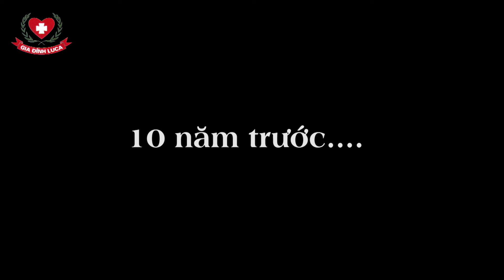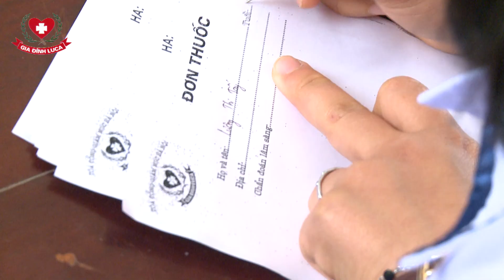10 NĂM GIA ĐÌNH LU CA HÀ NỘI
Gia đình Luca bao gồm các thành viên là y bác sĩ người Công giáo, được Đức nguyên Tổng Giám mục Tổng Giáo phận Hà Nội Giuse Ngô Quang Kiệt quy tụ thành lập vào năm 2007.

Trong 10 năm qua Gia đình đã có 47 chuyến đi khám chữa bệnh cho 16.820 bệnh nhân.

Lúc 10 giờ 00 phút ngày 21/10/2017 tại nhà thờ Chính tòa - Tổng Giáo phận Hà Nội, Gia đình Luca đã long trọng hiệp dâng thánh lễ mừng kỷ niệm 10 năm thành lập.

Thánh lễ do Đức Hồng y Phê-rô Nguyễn Văn Nhơn chủ sự. Cùng đồng tế có Đức Cha Phụ tá Lô-ren-sô Chu Văn Minh, một số Cha phụ trách Caritas trong Giáo Tỉnh Hà Nội và một số Cha trong Tổng Giáo phận Hà Nội.

Hiệp dâng Thánh lễ có các Sơ, các Đệ tử Dòng Phaolô Hà Nội, Dòng Mến Thánh Giá Hà Nội, Dòng Mân Côi -Trung Linh Bùi Chu, các thành viên cùng thân nhân trong Gia đình Luca và các em sinh viên trong Gia đình Y - Dược Thái Hà.

Gia đình Luca Hà Nội do Nguyên Đức Tổng Giuse Ngô Quang Kiệt khởi sướng thành lập vào ngày Lễ Thánh Guise 19/03/2007 - Mừng Bổn mạng: Thánh Luca ngày 18 tháng 10.
Gia đình Luca gồm các Sơ, các Đệ tử Dòng Phaolô, Dòng Mến Thánh Giá Hà Nội, Dòng Mân Côi - Trung Linh Giáo phận Bùi Chu cùng các Bác sĩ - Dược sĩ, các sinh viên Y - Dược làm việc và học tập ở Hà Nội tham gia.
Trưởng Gia đình Luca là Tiến sĩ - Bác sĩ Giuse Tạ Tiến Phước.
Với mục đích hoạt động:

1.-Yêu thương và tận tình phục vụ các bệnh nhân, đặc biệt là bệnh nhân nghèo, không phân biệt tôn giáo, tuổi tác, nghề nghiệp và vùng miền.
2. Trợ giúp chăm sóc và bảo vệ sức khỏe cho các Linh mục, Tu sĩ nam nữ, Chủng sinh.